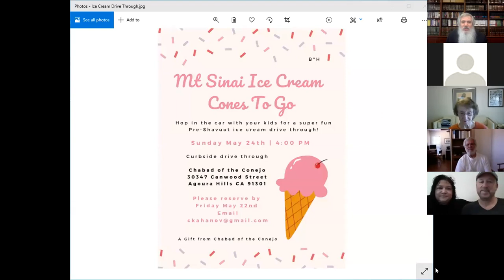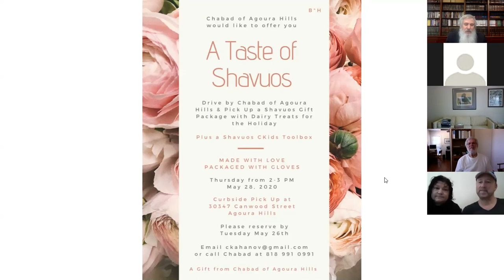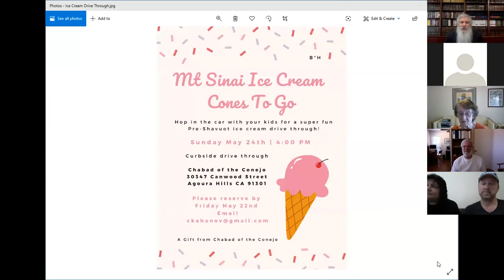Wednesday Afternoon Study Group - The Chosen People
"You Can Run But You Can't Hide" - May 20, 2020

For more information and to view the upcoming semester, please visit jewishacademy.com. To make a tax-deductible contribution, please
This video is property of Rabbi Moshe Bryski, Executive Director of Chabad of the Conejo.